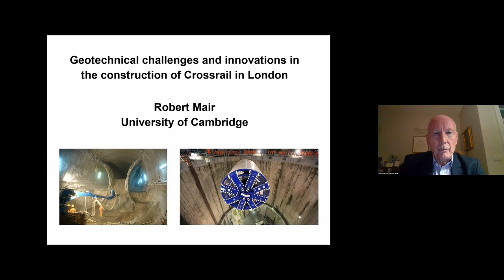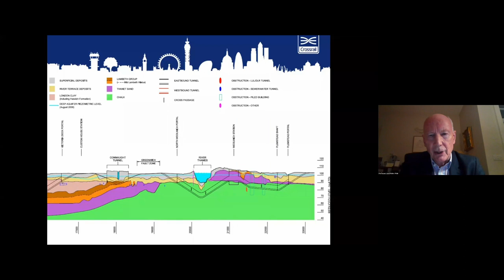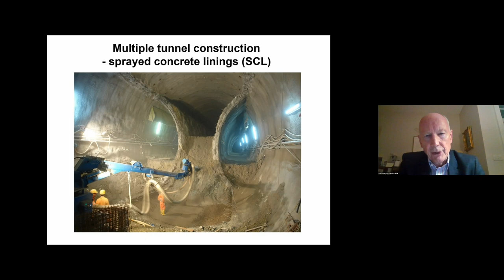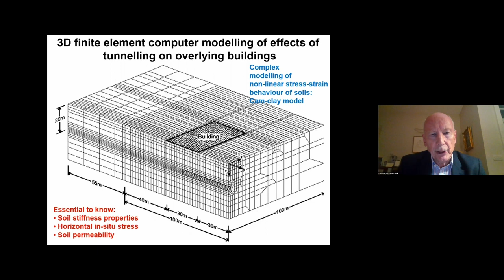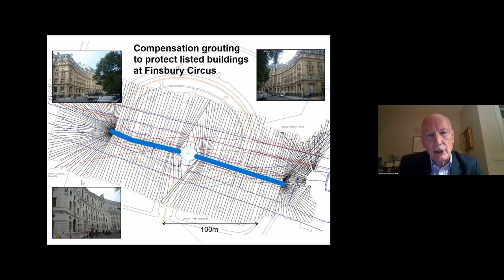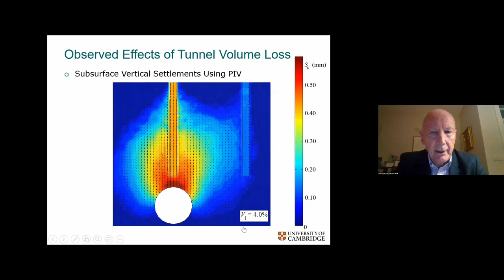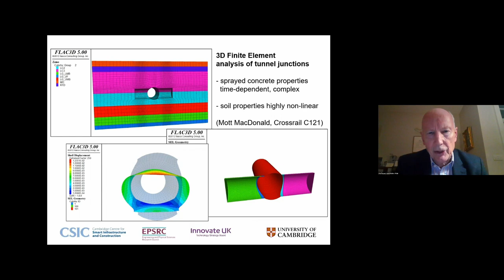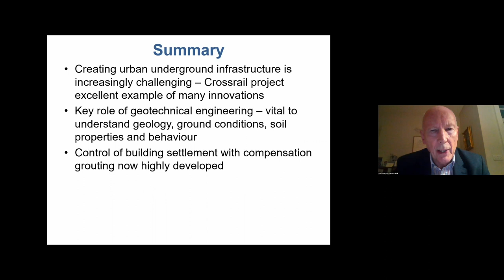COGGE Webinar – 12/15/22: Geotechnical Challenges and Innovations in London Crossrail Construction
The talk focused on some of the challenges of creating tunnels in the complex geology beneath central London, whilst also preventing overlying buildings from being damaged by subsidence. Some innovations will be described, ranging from a novel approach to compensation grouting for protecting buildings, tunnelling directly beneath and through piled foundations, to fibre optic strain measurement to improve understanding of the behaviour of sprayed concrete tunnel linings.